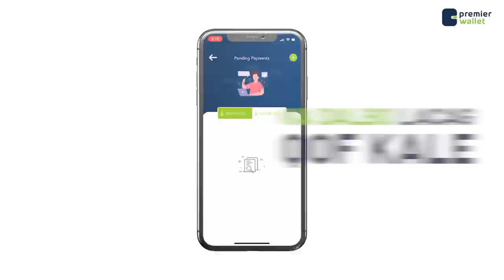Ciidanka Mucaaradka oo ka guuray Wadada Cabdiqaasim iyo wararkii ugu dambeeyey ee magaalada Muqdisho